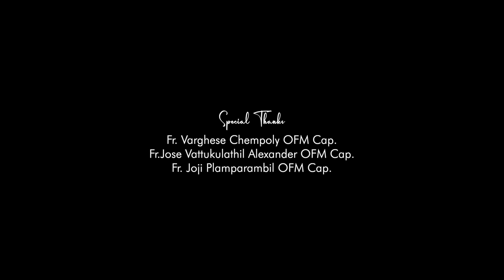Krushil Ninnum | ക്രൂശിൽ നിന്നും | Wilson Piravom | Vinson Jacob | Jubina | MARIAN SONG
VINSON’s Music - Banner ൽ ഒരുക്കിയിരിക്കുന്ന  ഏറ്റവും പുതിയ  ഗാനമാണ്  "ക്രൂശിൽനിന്നും എനിക്കായ് ".ജുബിന ജോസഫ്‌  രചിച്ചു , വിൻസൻ ജേക്കബ് കണിച്ചേരി സംഗീതം നൽകിയിരിക്കുന്ന ഈ ഗാനം ആലപിച്ചിരിക്കുന്നത് അനുഗ്രഹീത ഗായകൻ  വിൽ‌സൺ പിറവം  ആണ് .എല്ലാവർക്കും ഇഷ്ടപെടും എന്ന് കരുതുന്നു. ഗാനത്തെക്കുറിച്ചുള്ള നിങ്ങളുടെ അഭിപ്രായം അറിയിക്കുന്നതിനോടൊപ്പം ഈ ഗാനം നിങ്ങളുടെ സുഹൃത്തുകൾക്കും തീർച്ചയായും  ഷെയർ ചെയ്യും എന്ന് കരുതുന്നു
സ്നേഹപൂർവ്വം /VINSON'S music

Song Details

♪ Lyrics  : Jubina Joseph
♪ Vocal: Wilson Piravom
♪ Orchestration : Anish George
♪ Recording & Mixing - George Antony
♪ Mastering - Tijo George @  Down Town Studios
♪ Video Editing : Rijo Mad Monkeys
♪ Produced By : Sharon & Shanika
♪ Banner : VINSON’s Music